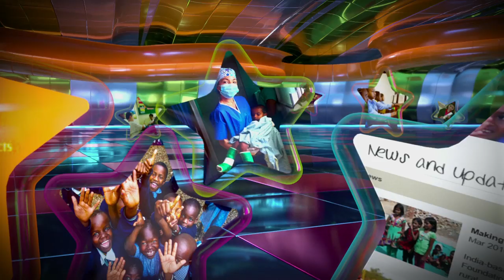Emirates ice welcome on board 2016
Dir: James Ashburn | Luscious Motion
CD: Brian Shepherd | Spitfire
Exec Prod: Amanda Confavreux | MG Films
Bangkok Prod | Nunu Wandee Lime Productions
Post supervisor | Matt Szabo | Oriental Post | Smoke and Mirrors Bangkok
CGI | Bartek Dabkowski
Original score | Hollaphonic courtesy of Universal music